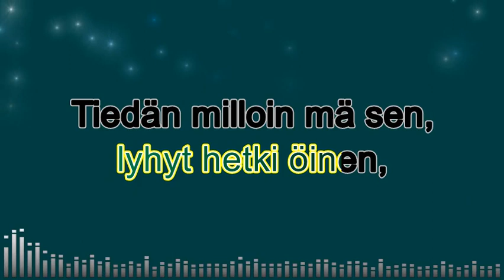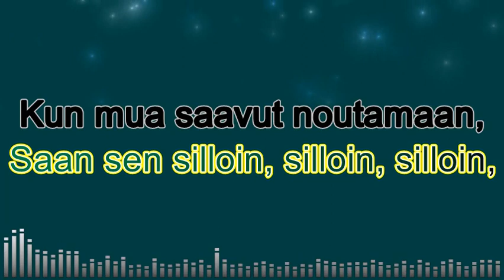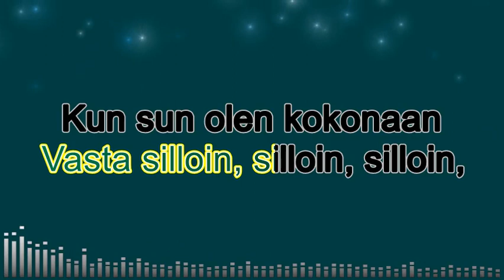Milloin milloin milloin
Karaoke
G